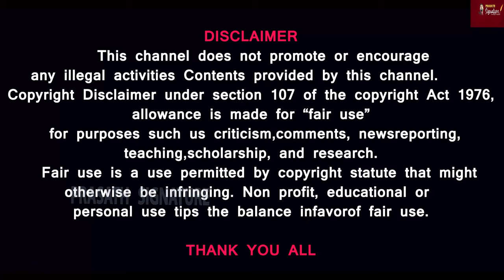ஆடு மீது வழக்கு? Journalist not slave- Mind Your Words GOAT -Rights of Tamil Nadu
MUSIC CREDITS
YOUTUBE LIBRARY
Anno Domini Beats
Culture
Hip-Hop & Rap
AMERICA WILL CREATE WORLD PIECE
6 ShotsAlternative & PAngryNEFFEX